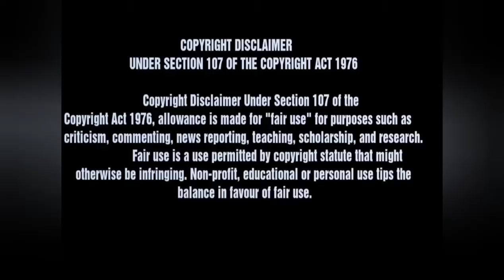🇿🇦MUVHANGO's GUGU, IMANI & MARANG LIVE ON RADIO 🇿🇦